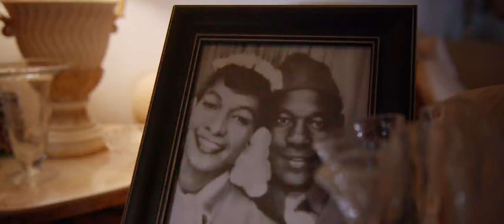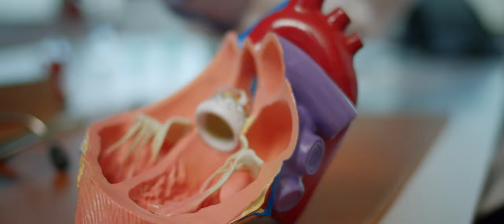Barbara Thompson: Adventist Health Glendale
Barbara Thompson lost both her mother and her sister to heart attacks. Around the time of her sister’s death, Barbara learned she, too, had cardiac issues and would require medical intervention to live a long, healthy life. She was diagnosed with atrial fibrillation and a heart valve malfunction.

For Barbara, open heart surgery was not an option. “I didn’t feel that I had the strength mentally or physically to fight,” she recalls. Thankfully, Adventist Health Glendale offered her the MitraClip minimally invasive procedure. “When Barbara came to me, she said, ‘I want to get better because birthday is coming up,’” says Dr. Amirreza Solhpour, Endovascular and Structural Interventional Cardiologist at Adventist Health Glendale.

Barbara’s mother was only 52 when she died of a heart attack. “I was always afraid of that age,” Barbara shares. After her heart procedure, she celebrated her birthday and looks forward to many more. “It’s been a journey, and a good one,” she says, “and I feel like I’ve been truly, truly blessed.”